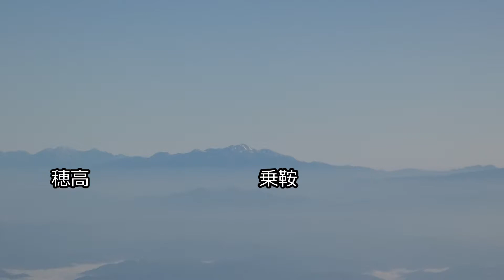小牧からFDAで離陸、小牧城、岐阜基地、名神、木曽川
小牧からFDAで離陸です。このあいだの出雲向け出発の機窓の風景。
いい天気で岐阜基地も遠くの山々もいろいろよく見えました。